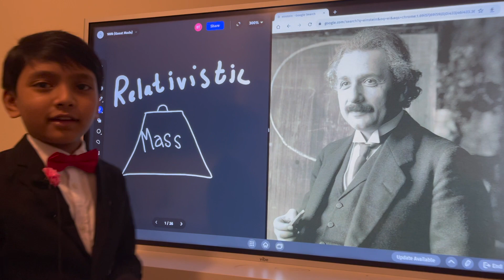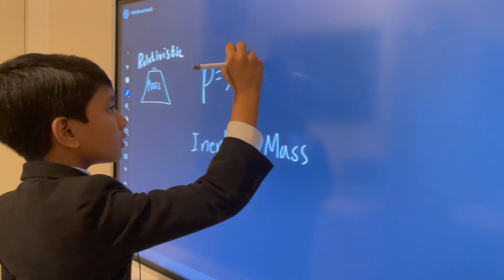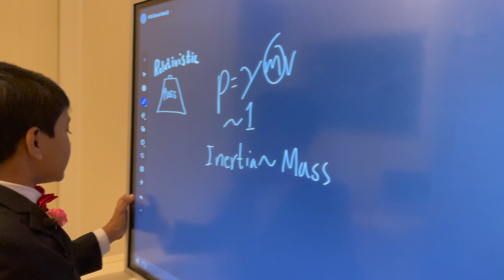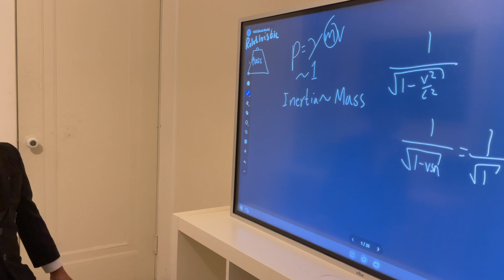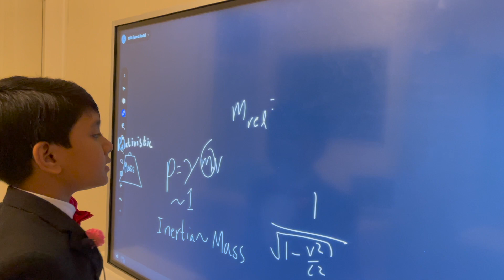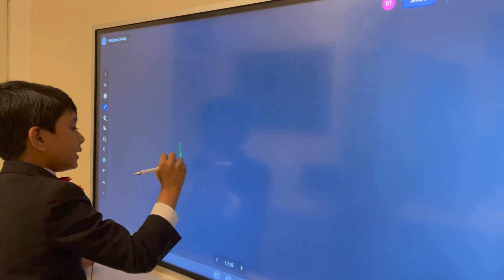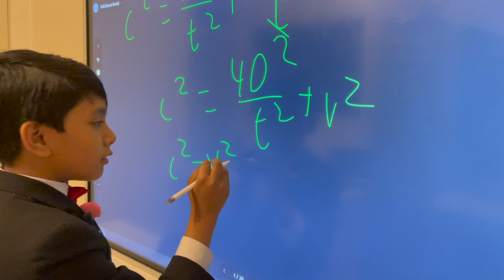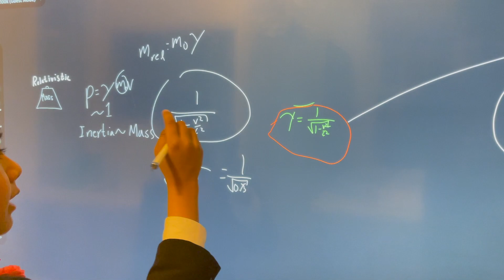Relativity : Gamma factor | Prof. Soborno Isaac Bari